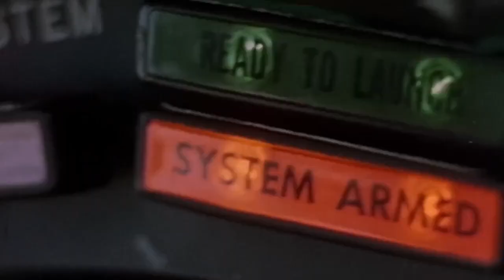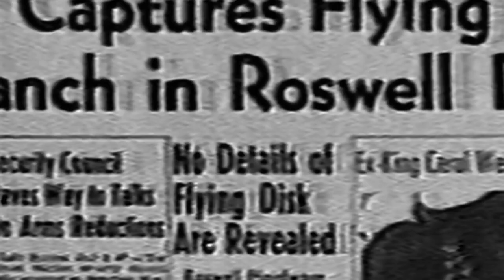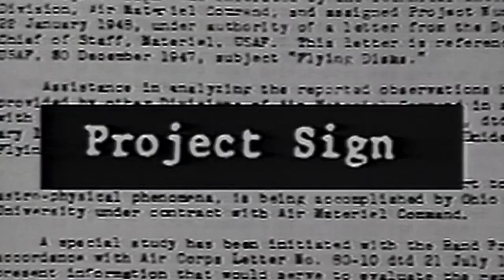The X-Files - Creer en la mentira [Monologo Redux 01x05 Español latino]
Monologo del capitulo 1 de la temporada 5 de los expedientes secretos X donde Kritschgau le comenta a Mulder acerca del engaño de los extraterrestres como tapadera para el complejo industrial-militar de los estados unidos en el negocio de la guerra.